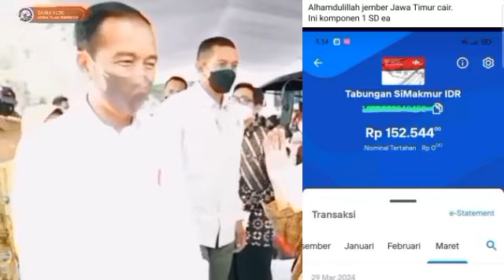CAIR..CAIR..SUMPAH BARU SAJA PKH TAHAP 2 DAERAH DAERAH INI SILAHKAN CEK CAIR BERTAHAP BANK INI YA